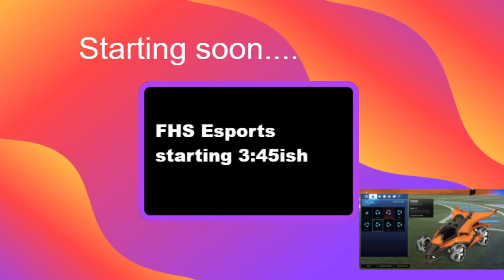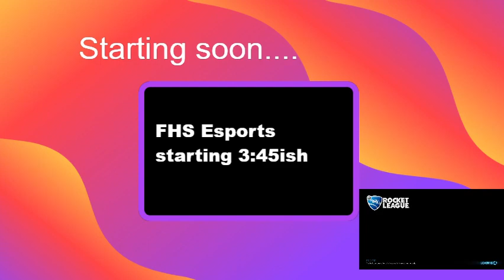Fairborn High School Rocket League Premier Team